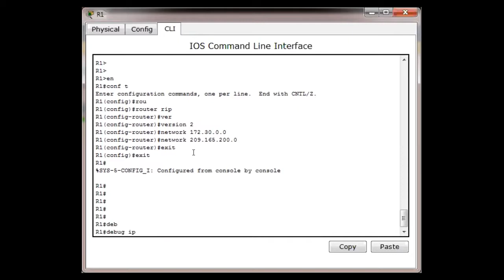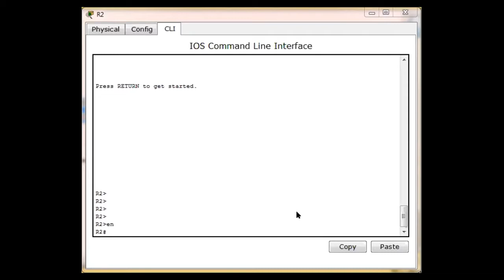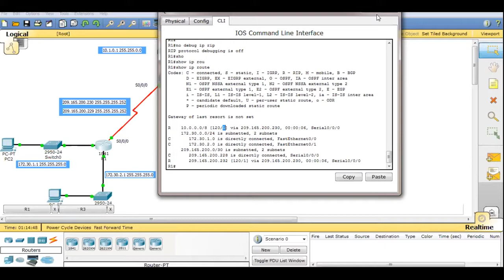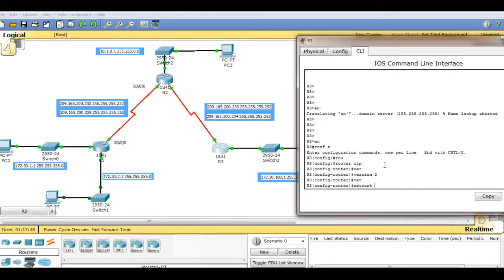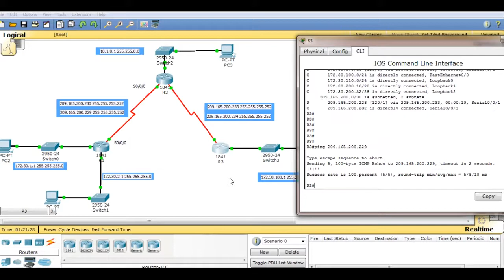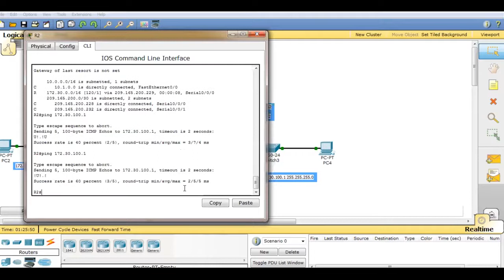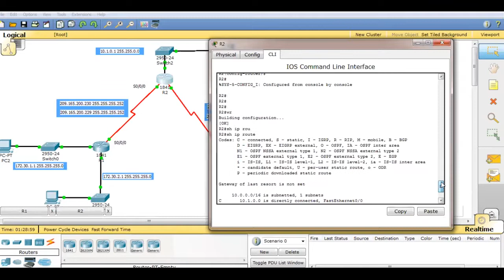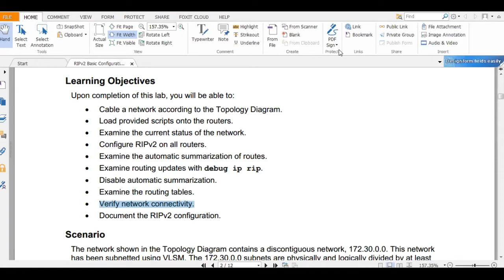Free CCNA | Lab 10 RIP Version 2 Implementation Part 2 | Cisco Training Urdu | Hindi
RIP V2 Lab Scenario
Packet Tracer